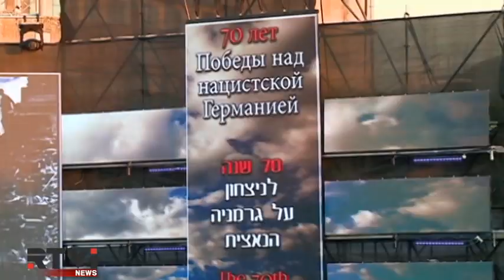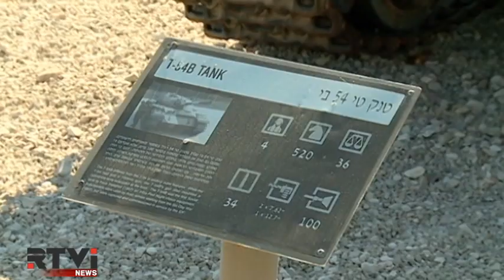Израиль с размахом отметил День Победы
В торжественной церемонии, которая прошла в мемориальном комплексе бронетанковых войск в Латруне, приняли участие первые лица государства. Главные гости вечера - ветераны Второй Мировой, большинство из них - репатрианты из стран бывшего СССР. Главным организатором мероприятия выступил "Музей еврейского воина Второй мировой войны", который ещё строится в Латруне.